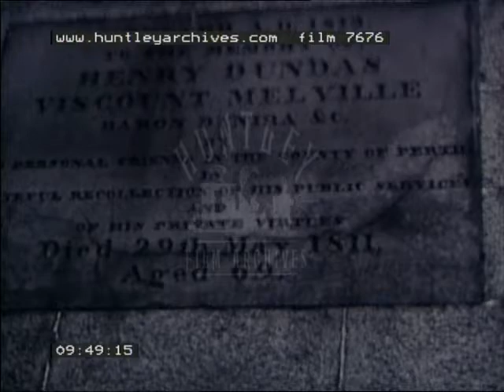Racing, 1930's - Film 7676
Amateur home movie.  [B/w] Large house at Gun Hill?  Man and woman in tweed coats walk around in
garden.
[Colour - bluish] Motor racing and country roads.  Driver waves to crowd.  Quite good racing.  Cars slide round corner.
[B/w] Country house at Towie, Scotland.  Car parked in drive.
[Colour] Car drives off from verge.  Children and two women on well-mown lawn.  Pekinese dog plays with ball.  Older man does archery in back garden.  Older woman also.  They walk to archery target, butt, with bows in their hands.  Good archery film.  They examine butt.  Stringing a bow.  Arrows hit butt.  Garden.
January 1940 - sunny scenes at house.  Back garden.  Garden with woman in it.  Picnic in country - woman smokes cigarette.  Dogs drink from bowl.  Close up of woman smoking cigarette, man smoking pipe.  Cars parked on verge.  Woman tickles dogs.
[B/w] Waterfall.  Scottish scenery.  Near Edinburgh monument.  Comrie.
[Colour] Cliffs and waves at Maidencombe Beach.  Women on rocks with binoculars.  Slow motion film of waves breaking.